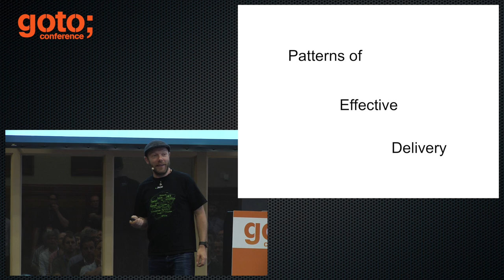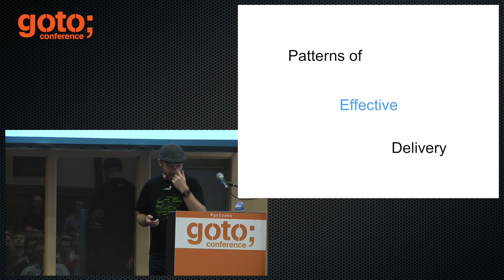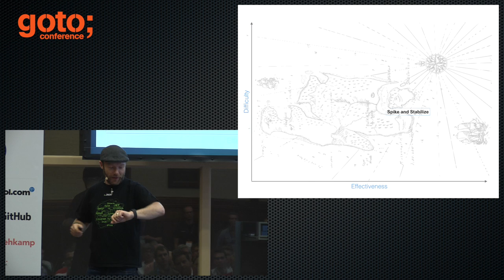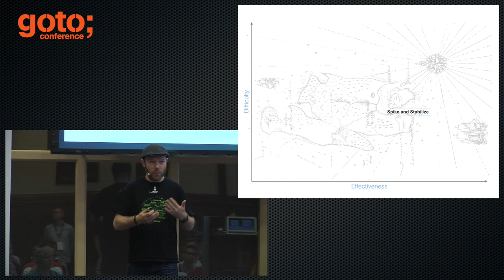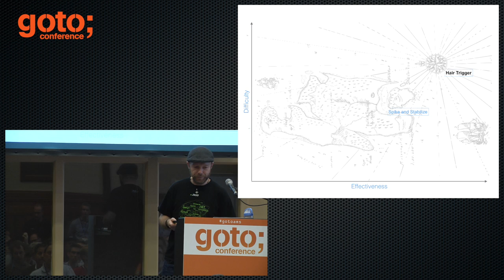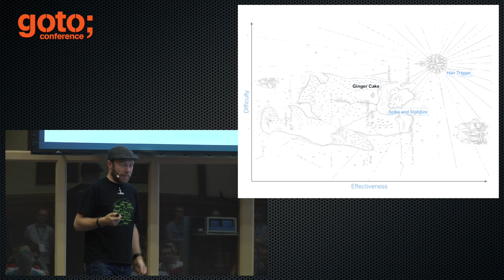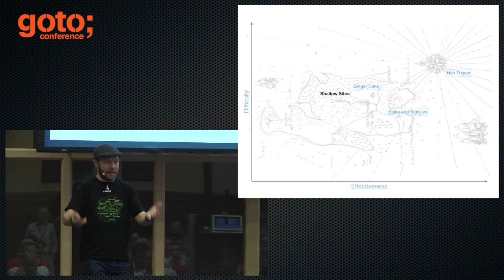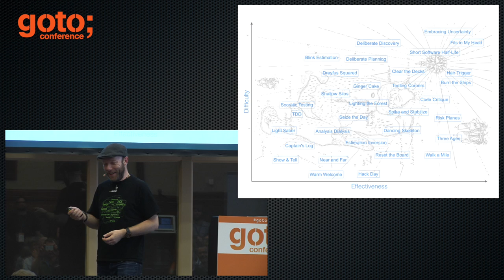Software, Faster • Dan North • GOTO 2016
Dan North - Agile Troublemaker, Developer, Originator of BDD @daniel-terhorst-north

ABSTRACT
Some teams are orders of magnitude more effective than others. Kent Beck famously described himself as "not a great programmer, but a good programmer with great habits". For the last few years Dan North has been working with, and observing [...]

RECOMMENDED BOOKS
Kent Beck & Cynthia Andres • Extreme Programming Explained •